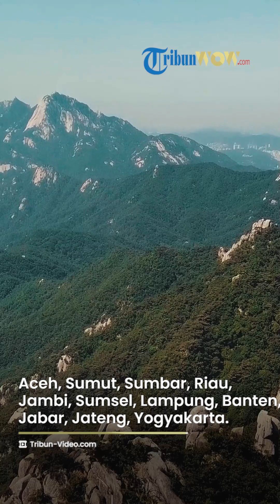BMKG: Prakiraan Cuaca Selasa 2 Mei 2023, 27 Wilayah Berpotensi Hujan Lebat, Disertai Petir dan Angin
TRIBUN-VIDEO.COM - Sebanyak 31 wilayah di Indonesia mendapat peringatan dini cuaca ekstrem pada Selasa (2/5/2023).

Badan Meteorologi, Klimatologi, dan Geofisika (BMKG) mencatat, sebanyak 31 daerah berpotensi mengalami cuaca ekstrem.

Adapun sebanyak 27 wilayah diperkirakan mengalami hujan lebat, disertai petir dan angin.

Selanjutnya, tiga wilayah lainnya akan diguyur hujan disertai petir dan angin.

Sementara satu wilayah berpotensi mengalami angin kencang.

Selengkapnya, daftar peringatan dini cuaca ekstrem di wilayah Indonesia pada Selasa, 2 Mei 2023, dikutip Tribunnews.com dari Bmkg.go.id:

Wilayah berpotensi hujan lebat yang dapat disertai kilat/petir dan angin kencang:

- Aceh

- Sumatera Utara

- Sumatera Barat

- Riau

- Jambi

- Sumatera Selatan

- Lampung

- Banten

- Jawa Barat

- Jawa Tengah

- Yogyakarta

- Jawa Timur

- Bali

- Kalimantan Barat

- Kalimantan Tengah

- Kalimantan Utara

- Kalimantan Timur

- Kalimantan Selatan

- Sulawesi Utara

- Gorontalo

- Sulawesi Tengah

- Sulawesi Barat

- Maluku Utara

- Maluku

- Papua Barat

- Papua

Wilayah berpotensi hujan yang dapat disertai kilat/petir dan angin kencang:

- DKI Jakarta

- Sulawesi Tenggara

Artikel ini telah tayang di Tribunnews.com dengan judul Peringatan Dini BMKG Selasa, 2 Mei 2023, 27 Wilayah Berpotensi Hujan Lebat, Disertai Petir dan Angin,

Penulis: Suci Bangun Dwi Setyaningsih
Editor: Nuryanti
VP: Anggraini